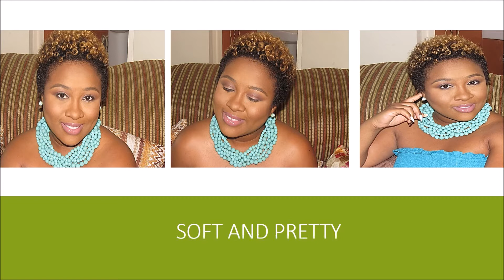Soft and Pink with Nadz Makeup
Foundation: Lancome 500 Suede W

Eyes: Morphe 35W

Lips: Brown liner, Colorpop trap, Victoria Secret Pink Goes Pop